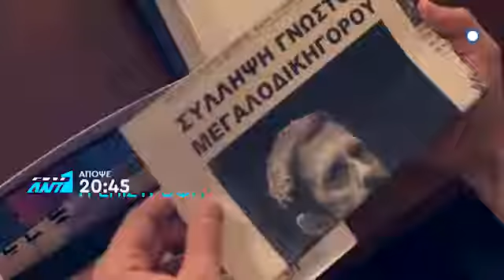Η ΕΠΙΣΤΡΟΦΗ επεισόδια (trailer)08-04-2019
"BrandsGalaxy" Επώνυμες μάρκες για αυτούς που αγαπούν την μόδα και τα brands με έως και 80% χαμηλότερες τιμές!